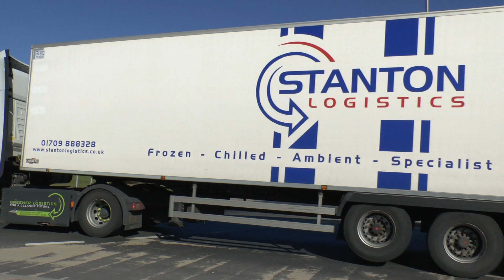5022 GOOLE TRUCKS Pt2 APRIL 2023YOUTUBE